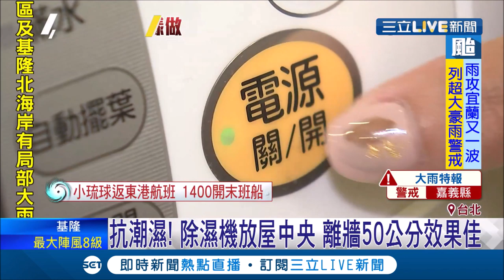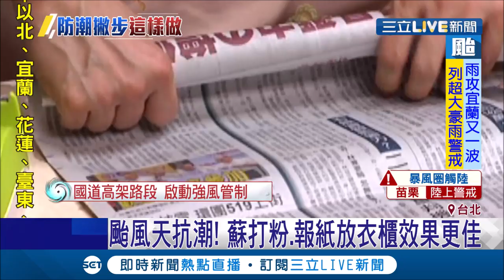抗潮濕要這樣做! 除濕機放房中間距離牆面至少50公分 才通風散熱│記者張珈瑄 陳君傑│【消費報你知】20190930│三立新聞台